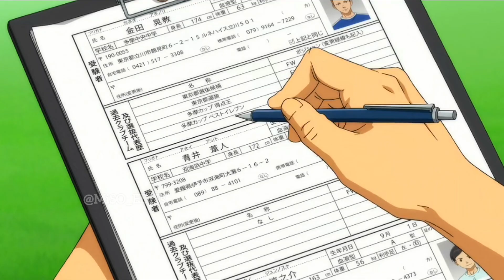His Soccer ⚽ Technique is out of this world 🔥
Anime: Ao Ashi S1

Anime Videos
Sports anime videos
anime editing kaise kare
how to edit edit a anime video
tutorial for anime videos